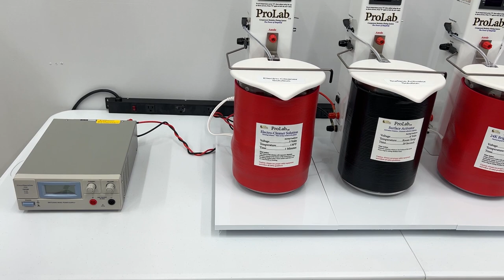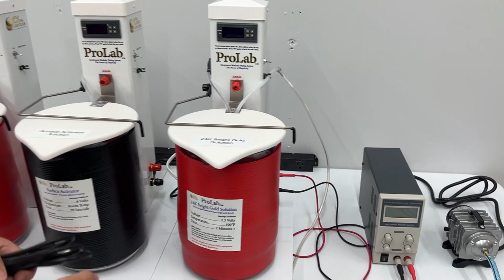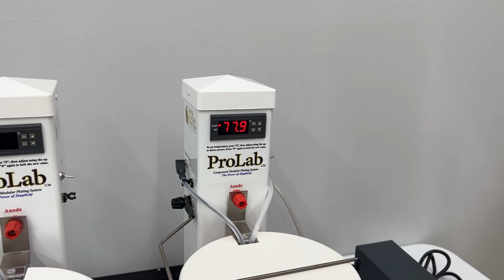ProLab cm Set-up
In this video we show how to set-up the ProLab cm by putting a single unit together and then adding additional units to it.

If you want to find the exact set-up for this video

If you want to look for other ProLab cm set ups